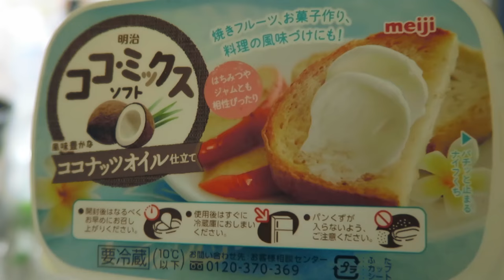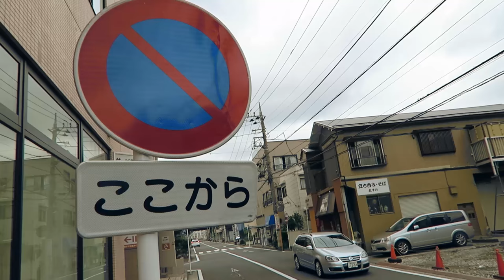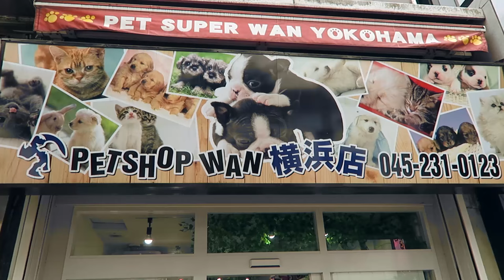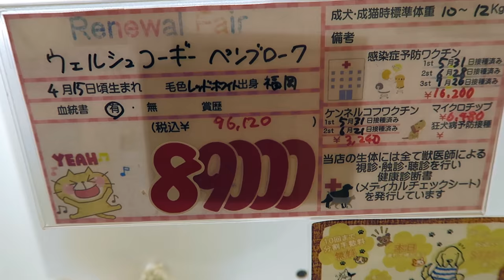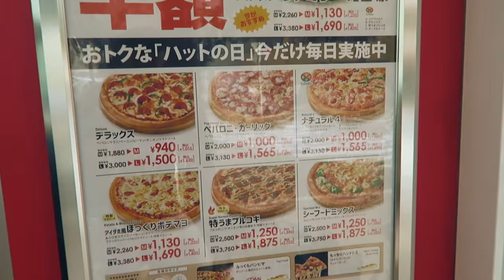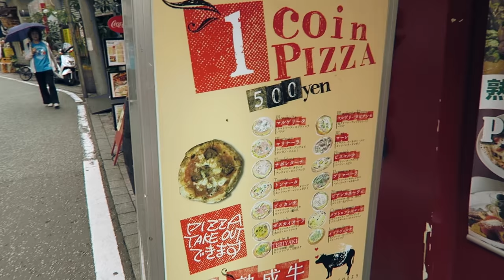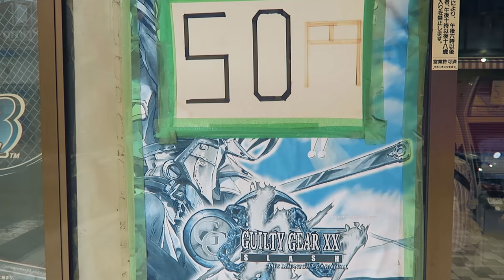Jiyuna in Japan #4- Daily Life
Another normal day! This is my daily life...not sure if it's worth filming, but whatever! Summer Vacation just started, so I think I'm going to take a trip in Japan and film something new next week.

Thoughts
-Enough with these daily routine vlogs!
-I got a new mic, going to test it in the next one

Music
Syn Cole- Miami82(Kygo Remix)
Henry Green- Electric Feel(Kygo Remix)